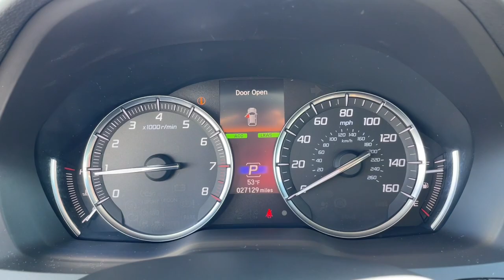2020 Acura MDX Elgin, Schaumburg, Barlett, Barrington, Hoffman Estate, IL E11515A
Platinum White Pearl Used 2020 Acura MDX Technology available in Elgin, Illinois at McGrath Honda Elgin. Servicing the Schaumburg, Barlett, Barrington, Hoffman Estate, IL area.

2020 Randall Rd.

2020 Acura MDX Technology SH-AWD Platinum White Pearl 3.5L V6 SOHC i-VTEC 24V***CLEAN CARFAX HEATED FRONT SEATS MEMORY SEATING SUN ROOF NAVIGATION KEYLESS ENTRY 20 ALLOY WHEELS SPECIAL FINANCING!!!***Ebony Leather 10 Speakers 3rd row seats: bench 4-Wheel Disc Brakes ABS brakes Adaptive suspension Air Conditioning Alloy wheels AM/FM radio: SiriusXM Anti-whiplash front head restraints Apple CarPlay/Android Auto Audio memory Auto High-beam Headlights Auto tilt-away steering wheel Auto-dimming Rear-View mirror Automatic temperature control Brake assist Bumpers: body-color CD player Compass Delay-off headlights Driver door bin Driver vanity mirror Dual front impact airbags Dual front side impact airbags Electronic Stability Control Emergency communication system Exterior Parking Camera Rear Four wheel independent suspension Front anti-roll bar Front Bucket Seats Front Center Armrest Front dual zone A/C Front reading lights Garage door transmitter: HomeLink Genuine wood console insert Genuine wood dashboard insert Genuine wood door panel insert Heated door mirrors Heated front seats Heated Front Sport Seats HVAC memory Illuminated entry Knee airbag Lane departure: Lane Keeping Assist System (LKAS) active Leather steering wheel Low tire pressure warning Memory seat Navigation System Occupant sensing airbag Outside temperature display Overhead airbag Overhead console Panic alarm Passenger door bin Passenger vanity mirror Perforated Premium Leather w/Contrast Stitching Power door mirrors Power driver seat Power Liftgate Power moonroof Power passenger seat Power steering Power windows Premium audio system: Acura/ELS Surround Radio data system Radio: Acura/ELS Studio Premium Audio System Rain sensing wipers Rear air conditioning Rear anti-roll bar Rear reading lights Rear seat center armrest Rear window defroster Rear window wiper Remote keyless entry Security system Speed control Speed-sensing steering Speed-Sensitive Wipers Split folding rear seat Spoiler Steering wheel memory Steering wheel mounted audio controls Tachometer Telescoping steering wheel Tilt steering wheel Traction control Trip computer Turn signal indicator mirrors Variably intermittent wipers Wheels: 20 x 8 Shark Gray Twisted 10-Spoke.PRICING at Mcgrath Honda Of Elgin. Shop/Buy with confidence! With our Market Value Pricing provided by vAuto live market pricing softwareKBB TrueCar and Cargurus youll find our competitive market-based price on every pre-driven vehicle upfront... No games No hassles Just Real Prices!!
Lip Spoiler,Compact Spare Tire Mounted Inside Under Cargo,Galvanized Steel/Aluminum Panels,Express Open/Close Sliding And Tilting Glass 1st Row Sunroof w/Sunshade,Laminated Glass,Power Liftgate Rear Cargo Access,Fixed Rear Window w/Fixed Interval Wiper and Defroster,Chrome Bodyside Insert,Tires: P245/50R20 High Performance AS,Programmable Projector Beam Led Low/High Beam Daytime Running Auto High-Beam Headlamps w/Delay-Off,Headlights-Automatic Highbeams,Deep Tinted Glass,Body-Colored Power w/Tilt Down Heated Side Mirrors w/Convex Spotter  Power Folding and Turn Signal Indicator,Perimeter/Approach Lights,Chrome Side Windows Trim and Black Front Windshield Trim,Speed Sensitive Rain Detecting Variable Intermittent Wipers,Body-Colored Rear Bumper w/Chrome Rub Strip/Fascia Accent,Chrome Door Handles,Tailgate/Rear Door Lock Included w/Power Door Locks,Black Grille w/Chrome Surround,Body-Colored Front Bumper w/Chrome Bumper Insert,Wheels: 20 x 8 Shark Gray Twisted 10-Spoke -inc: Machine-finished,Steel Spare Wheel,Clearcoat Paint,Leather Door Trim Insert,Analog Appearance,8-Way Driver Seat,Outside Temp Gauge,Radio: Acura/ELS Studio Premium Audio System -inc: 10-speakers  HD Radio  Siri Eyes Free  SMS/MMS text message and email capability  Bluetooth HandsFreeLink wireless telephone interface  SiriusXM satellite radio  Pandora compatibility  CD  WMA compatible disc player  USB audio interface w/iPod integration  Bluetooth streaming audio  MP3/auxiliary input jack  Song By Voice  Apple CarPlay integration  Android Auto integration  Speed-Sensitive Volume Compensation (SVC),Front Center Armrest and Rear Center Armrest,Acuralink Real-Time Traffic Real-Time Traffic Display,AcuraLink Selective Service Internet Access,Driver Information Center,Valet Function,Radio w/Seek-Scan  Clock  Steering Wheel Controls  Radio Data System and 15 Gb Internal Memory,HVAC -inc: Underseat Ducts and Console Ducts,Perimeter Alarm,Rear HVAC w/Separate Control